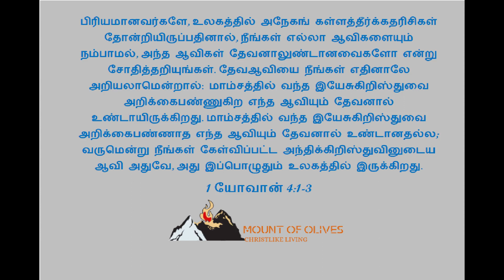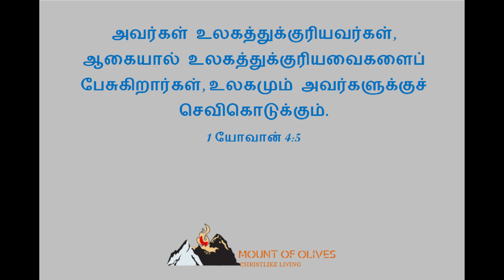என் பாதைக்கு வெளிச்சம் -8-நவம்பர்-2021 - Light unto my Path 8-Nov-2021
MOOCLL Daily Messages
உம்முடைய வசனம் என் கால்களுக்குத் தீபமும், என் பாதைக்கு வெளிச்சமுமாயிருக்கிறது. - சங்கீதம் 119:105
Your Word Is A Lamp To My Feet And A Light For My Path. - Psalm 119:105